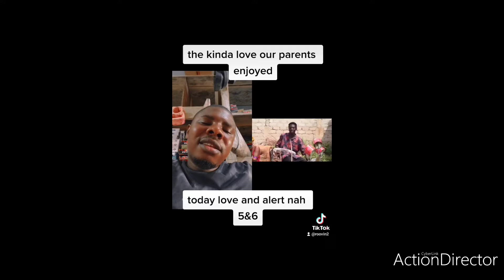tiktok sounds that will make you go viral in 2022 watch till the end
compilation of my tiktok videos 2022